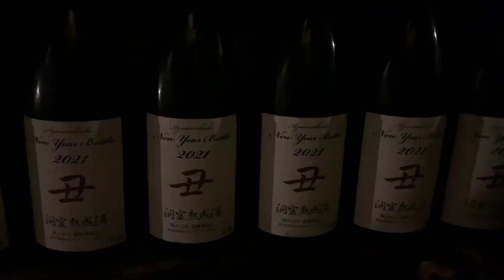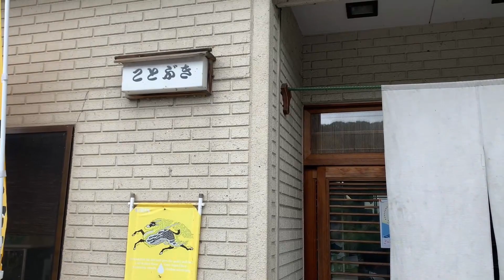那須烏山市グルメツーリングスポット『洞窟酒蔵』『ことぶき食堂』白ごま担々麺vs黒ごま担々麺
こんにちは。
今回はSky ceilingさんと那須烏山市にツーリングに行ってきました。

栃木の地酒『東力士』の島崎酒造の『洞窟酒蔵』を見学して、そこから10分、那須烏山市のアタリのお店『ことぶき食堂』で担々麺をいただいてきました。

前回、行った時にとても美味しいと思ったので今回はリピートです！
チャーハンも美味しかったです！